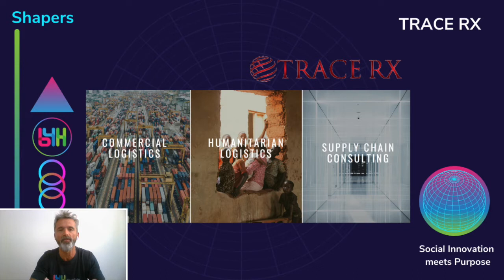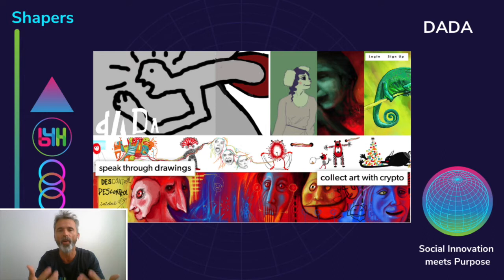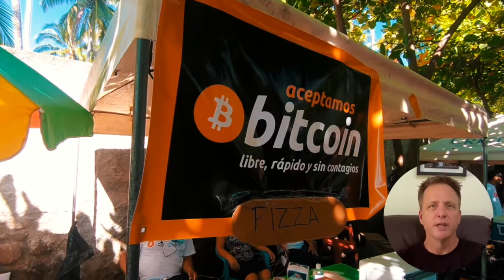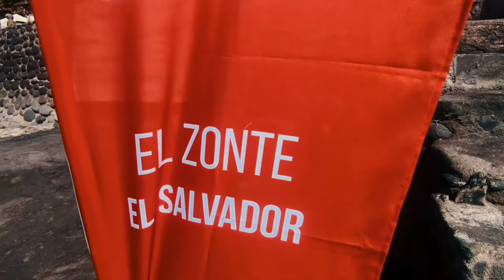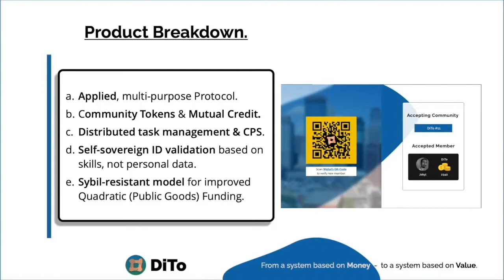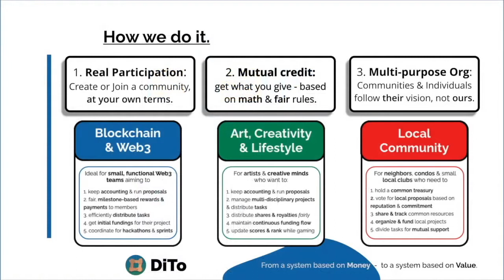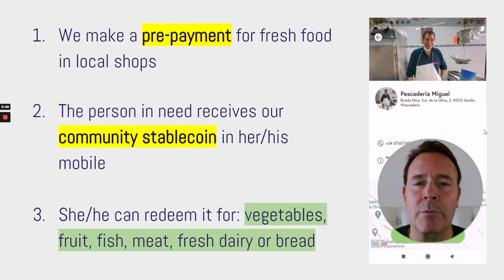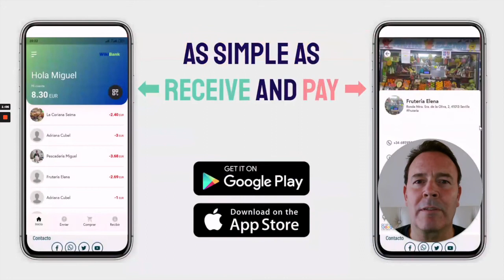b4H 2020 Awards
A yearly award is presented at the Latin American Bitcoin conference, recognizing purpose-driven development that creates valid Blockchain Use Cases solving systemic problems and demonstrating the use of Blockchain4Impact. b4H seeks to identify innovation that advances the 2030 agenda of the UN's SDGs. There are two types of awards.

b4H ‘Dreamers’ Award - Given to High Potential Initiatives that show a strong use case with a clear problem-solution fit.  One of the goals is to secure the projects can reach implementation.

b4H ‘Shapers’ Award - Considered an inspiration for the ‘Dreamers,’ recognized for their concept, progress and impact on Humanity. These are generally more established projects that can benefit from Ecosystem support.

So here are the results:

Shapers Awards: Trustline, DADA and TraceRX

Dreamers Awards: Distributed Town, Bitcoin Beach and WikiBank